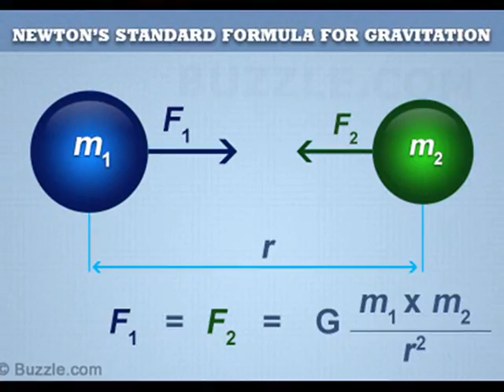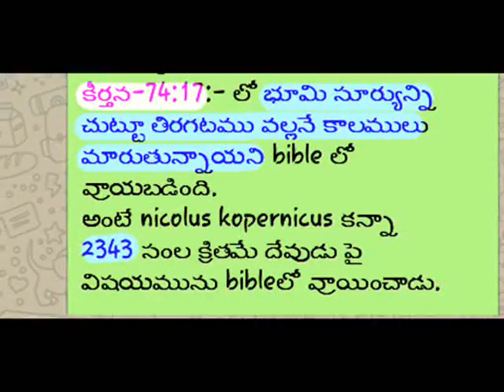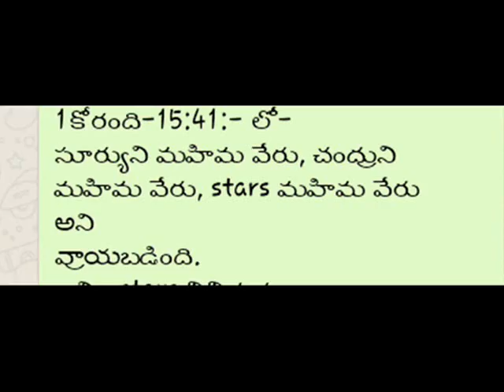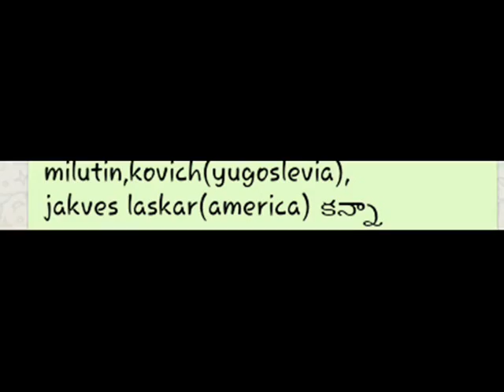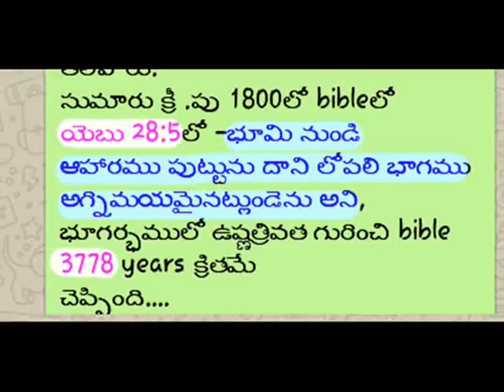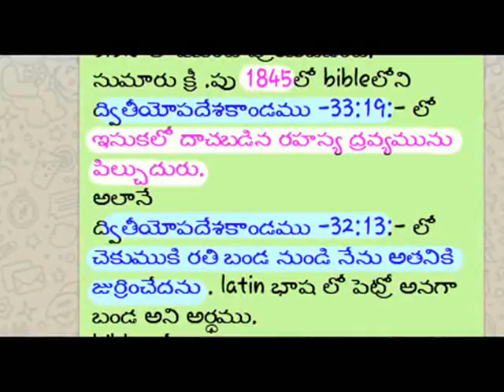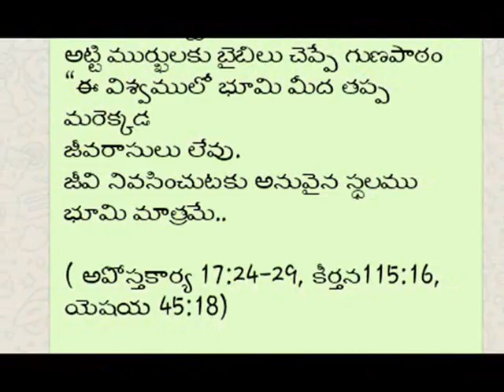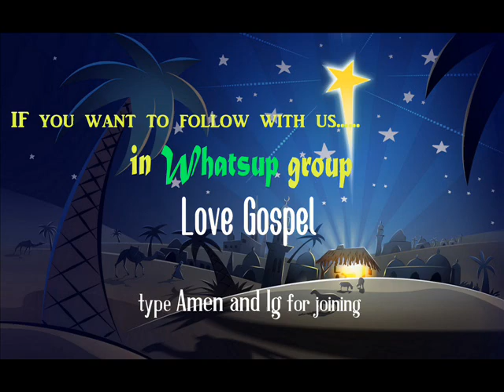SCIENCE from BIBLE-- శాస్త్ర విజ్ఞానమా -- బైబిల్ మహా జ్ఞానమా ? - telugu latest christian message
unnatural powers behind our science and Technology...
సృష్టికి సృష్టికర్తకు పోలికలా?.. విజ్ఞానం అంతా మహా జ్ఞానం లోనివి కావా?